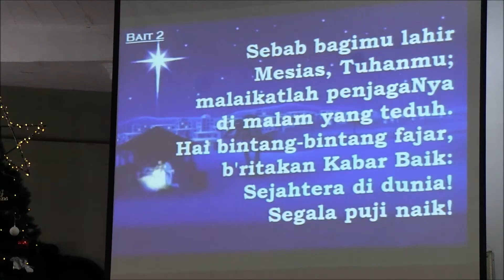Suasana Misa Malam Natal 2019 di Gereja Immanuel Jakarta